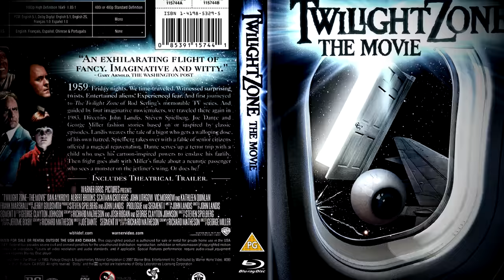The Twilight Zone Incident | Last Moments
From the script to the screen to reality; this is true horror.

"On July 23, 1982, a Bell UH-1 Iroquois helicopter crashed at Indian Dunes in Valencia, Santa Clarita, California, United States, during the making of Twilight Zone: The Movie. The crash killed three people on the ground and injured the six helicopter passengers; those killed were actor Vic Morrow and child actors Myca Dinh Le and Renee Shin-Yi Chen. The incident led to years of civil and criminal action against the personnel overseeing the shoot, including director John Landis, and was responsible for the introduction of new procedures and safety standards in the filmmaking industry."